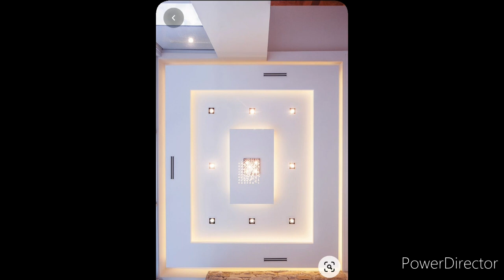false ceiling for bedroom best ever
most beautiful false ceiling design best ever
best for bedrooms and tv lounge